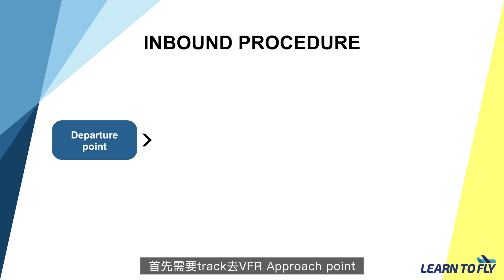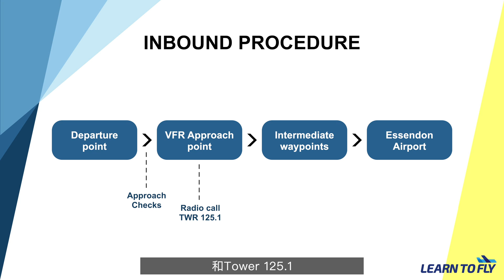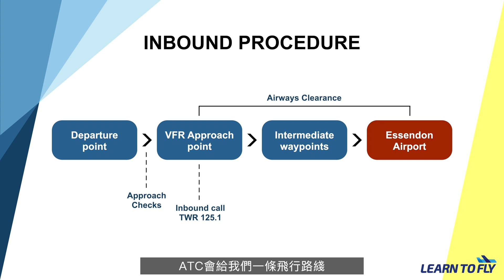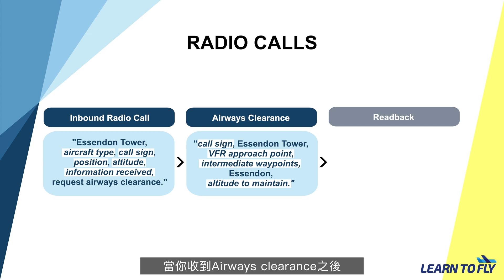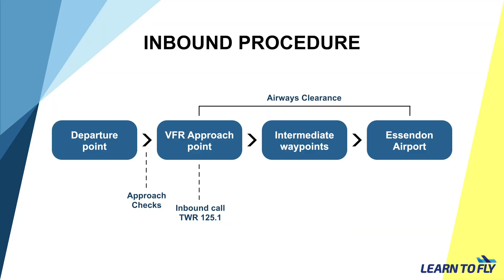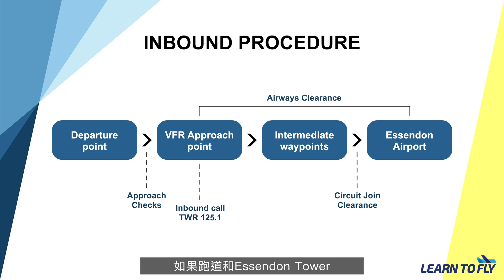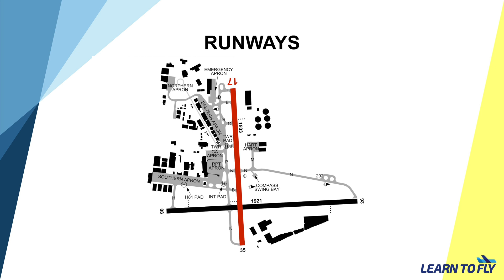【Essendon 機場進場離場程序 #01】如何從 Moorabbin 飛往 Essendon 機場?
🛩️ 從 Moorabbin 飛往 Essendon 機場 | Class C Airspace 🛫

這次，我們將帶由 Moorabbin 機場飛到 Essendon 機場，看看飛入和離開 Essendon Class C 機場時需要了解的程序和考慮事項。

✈️ 你將學到什麼：

🗺️ 航線規劃：由 Moorabbin 機場前往 Essendon 的最佳飛行路徑和程序

🚀 空域意識：了解 Class C Airspace

📡 通訊：學習與空中交通管制和其他飛行員的通訊程序。

如果你有計劃在 Moorabbin 機場學飛 PPL，這是一條不錯的教學影片，令你能提早預備你的飛行訓練。